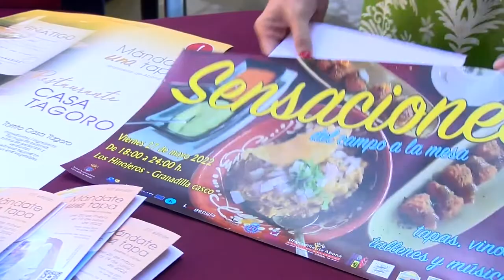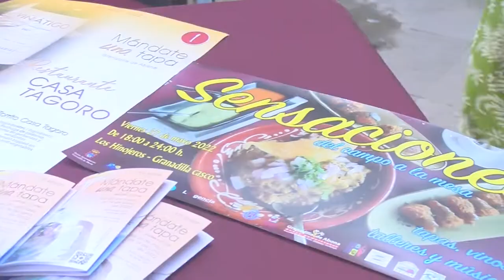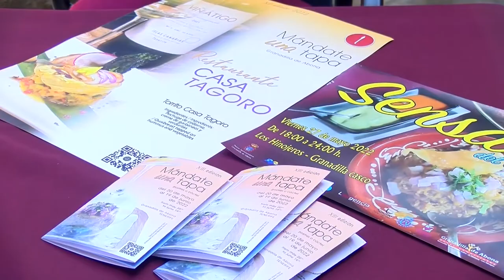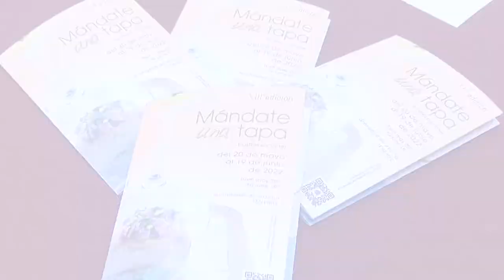Granadilla de Abona retoma la celebración de los populares eventos gastronómicos de ‘Sensaciones’